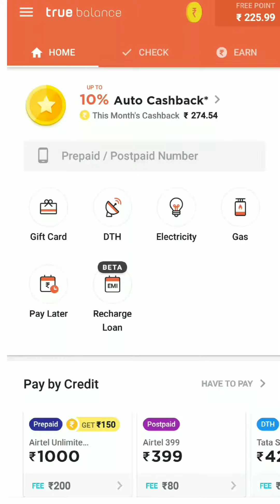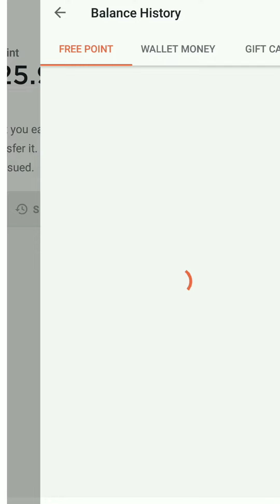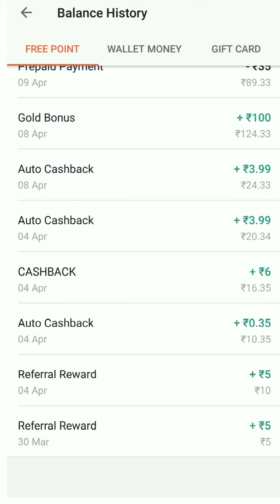My True balance earning of 2 months ||True balance kaise use kare